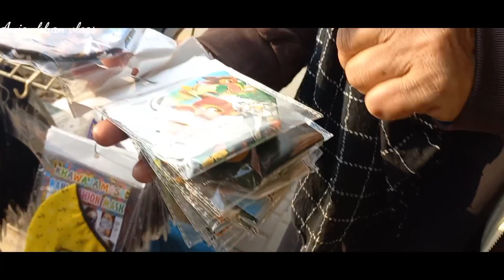2022 Ka 1st Day Guzara Dinosaurs Ke Sath Oh My God😲